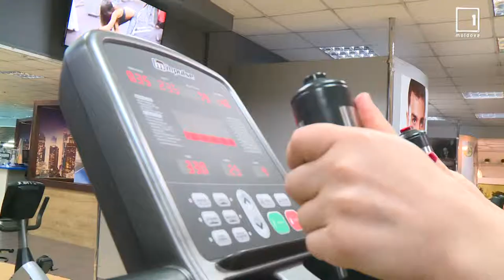Un antrenament funcțional cu Nicolae Petraș